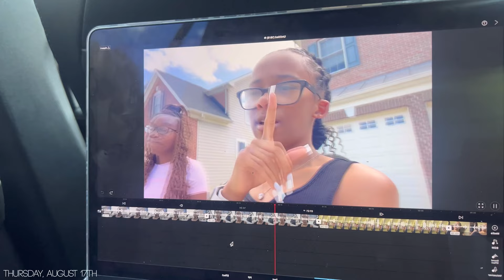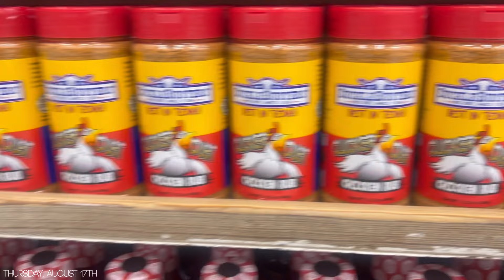HBCU MOVE IN VLOG ♡ | 2- day roadtrip, reuniting w/ friends, & more! | Tennessee State University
hey luuvlys ! welcome back if your new welcome my luuv! welcome to THEE season 2 move in vlog! I hope you all enjoy as I adjust to college life all over again and take on year 2!

FAQ♡

zodiac: pisces
what I use to film?: iPhone 13 Pro Max
college: Tennessee State University

my fashion | content | beauty socials